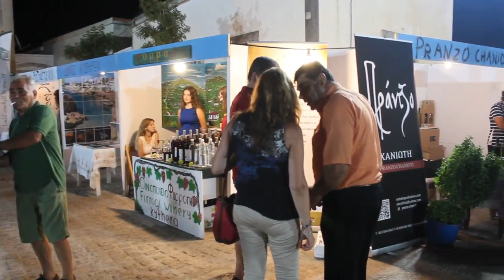ΚΥΘΗΡΑ.34η Γεωργοκτηνοτροφική έκθεση στα Φράτσια,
Η ΜΕΓΑΛΥΤΕΡΗ ΠΟΛΙΤΙΣΤΙΚΗ ΕΚΔΗΛΩΣΗ ΣΤΗΝ ΜΕΓΑΛΥΤΕΡΗ ΠΛΑΤΕΙΑ ΤΩΝ ΚΥΘΗΡΩΝ.
Η γεωργοκτηνοτροφική έκθεση στα Φράτσια, είναι ένας θεσμός που ξεκίνησε το 1962 στο χωριό Φράτσια στα Κύθηρα. Διακόπηκε στα χρόνια της δικτατορίας.

Το θέμα της έκθεσης είναι η αγροτική ζωή των Κυθήρων και παρέχει τη δυνατότητα σε όλους τους παραγωγούς του νησιού, να εκθέτουν και να πωλούν τα προϊόντα τους.

Η έκθεση αυτή, γίνεται κάθε χρόνο το πρώτο Σάββατο μετά από τη εορτή της Παναγίας, το δεκαπενταύγουστο.

Ακολουθεί χοροεσπερίδα με την τοπική ορχήστρα των Κυθήρων και το χορευτικό συγκρότημα Φρατσίων, με τις παραδοσιακές στολές «σπαλέτα» παρουσιάζει τοπικούς χορούς.

Διοργανωτής της εκδήλωσης αυτής είναι ο Εξωραϊστικός Σύλλογος Φρατσίων,και τελεί υπό την Αιγίδα του Δήμου Κυθήρων.

Έτσι και φέτος το υπέροχο Σαββατόβραδο 18/8/2018 στην ασφυκτικά γεμάτη από κόσμο, ανακαινισμένη κεντρική πλατεία των Φρατσίων,πραγματοποιήθηκε η εκδήλωση με πολύ μεγάλη επιτυχία.Μετά τους χαιρετισμούς και τις ομιλίες από τους διοργανωτές της έκθεσης (θα ακολουθήσει αναλυτικό video) άρχισε το γλέντι με τους παραδοσιακούς χορούς των Κυθήρων,και συνεχίστηκε μέχρι το πρωί με πάρα πολύ κέφι.

Τα σχόλια των επισκεπτών ήταν τα καλύτερα .

RADIO ADELIN 107,3 FΜ